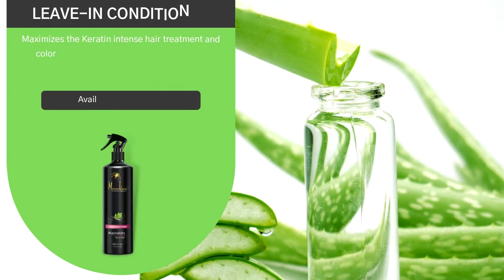MONALUCE PRODUCT LINE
Monaluce keratin Hair Treatment was formulated with selected Botanical infusions, Such as seed oils, And a variety of root extracts that promotes Healthy Hair Form the inside-Out